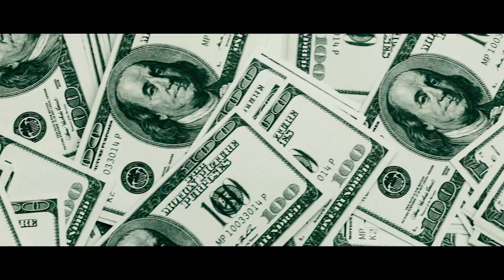The Heartbreak Kidd - Commas (Official Music Video)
Luxurie Records
Lyrics
Verse:
Making moves
Flights with destinations
Tank tops and sweats
Still feeling famous
Nice baddie beside me
You know I’m shameless
400 sweaters
I’m out here
I’m living dangerous
Spending commas
The tropics
We in the Bahamas
Gucci fashion
We trapping in designer
If she wit it I’m on it
I’m tryna find her
If she throwing The pussy
I’m bring cash in

HOOK:
Spending commas
We throwing the cash daily

screaming fuck you pay me

 No time , we on our grind
For the commas

Verse:
Bout a dollar
We on the grind for the commas
Money tall
Gotta nigga  out here climbing
Jet setter
Gotta nigga changing climates
Yeah my Wrist on froze
Look at my diamonds

Diamond light up the wrist
Check the rings on the fist
I been a king
I’m crowned
I’m something like pimp
I’m only down
If it’s money
Im always down to win
It’s CBD
It’s devil gang
We let it bang

Foreign cars and shoes
I’m in them all the time
3 shooters
1 killer
Like it’s Miller